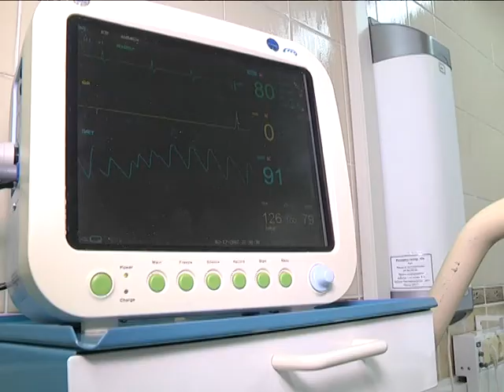2018-09-13 г. Брест. Сессия Брестского горсовета. Новости на Буг-ТВ.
Депутат – первое связующее звено в цепочке «гражданин - власть». А потому список его обязанностей и задач велик: совместно с исполнительными органами народные избранники решают вопросы занятости населения, принимают активное участие по подготовке к 1000-летию областного центра, работают с обращениями граждан, ветеранами, молодежью города. Неотъемлемая составляющая деятельности депутатского корпуса – решать вопросы и проблемы безопасной среды обитания. Накануне состоялась очередная сессия городского Совета депутатов 28 созыва. Какие проблемы обсуждали народные избранники, расскажем прямо сейчас.